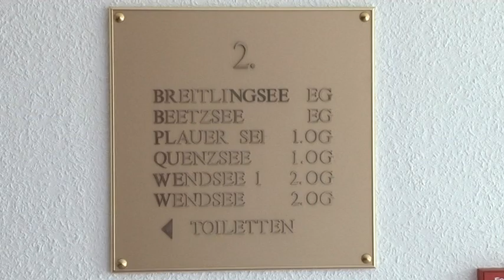SEEHOTEL in Beetzsee OT Brielow / Brandenburg a.d. Havel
Das Seehotel Brandenburg a.d.Havel ist eine Oase der Ruhe und Entspannung, aber auch der ideale Ort für Wassersportler und Geschäfts­reisende. Sie wohnen in gemütlichen Zimmern, die den Komfort von heute bieten. Das Seehotel bietet 43 Doppel- und 36 Einzelzimmer, sowie eine Suite.

Tagungen und Konferenzen in Brandenburg
In unserem Haus steht Ihnen ein separates Tagungszentrum mit sechs Konferenzräumen für bis zu 240 Personen zur Verfügung. Die Ausstattung der 82 Zimmer und der großzügigen Suite entspricht dem gehobenen 3-Sterne-Standard. Unser Hotelrestaurant sorgt für Ihr leibliches Wohl und nach dem geschäftlichen Teil finden Sie Erholung in unserem Wellnessbereich oder bei verschiedenen Freizeitangeboten.

Seehotel Brandenburg a. d. Havel
Am Seehof 22e
14778 Beetzsee OT Brielow

Unser Hotel liegt etwas nördlich von Brandenburg an der Havel direkt am Beetzsee. Sie erreichen uns mit dem Auto über die A4 Abfahrt Brandenburg.